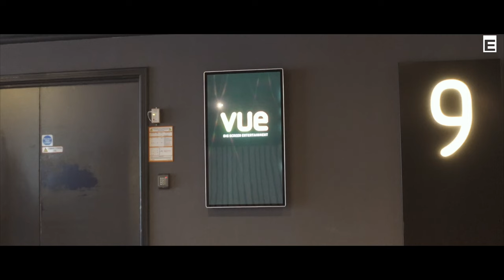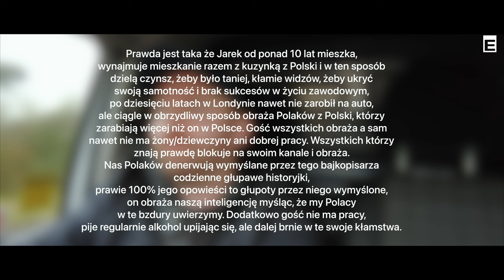Emigracja, cała prawda o @jareknaemigracji | Idziemy na premierę filmową | EMIGRANT VLOG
W dzisiejszym odcinku porozmawiamy o Jarku na Emigracji, idziemy na premierę Marvel's do kina. Szymon opowie o swoich planach.

Dzięki!